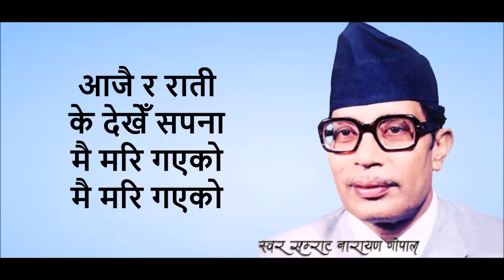Aajai Ra Rati Lyrics Video (आजै र राती) - Narayan Gopal- Modern Classic Song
I do not claim any copyrights to this song.